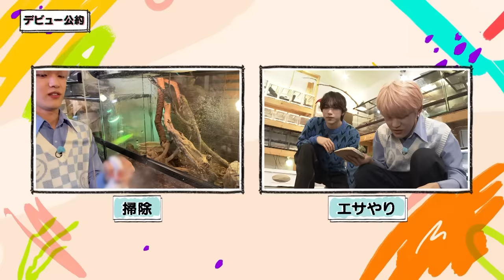INI | デビュー公約 〜髙塚大夢編〜 みなさんのお家に行ってペットのお世話をする🦎